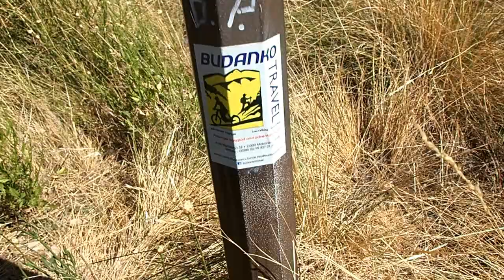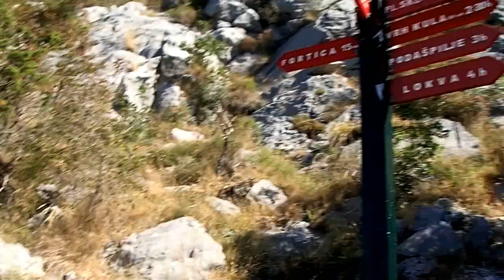Hike - Ferata Fortica Omiš, 22.08.20.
Krasna ferata, relativno lagana, ali sa prekrasnim vizirama.
Tamarina prva ferata, gdje se zaljubila u ovaj način aktivnosti.